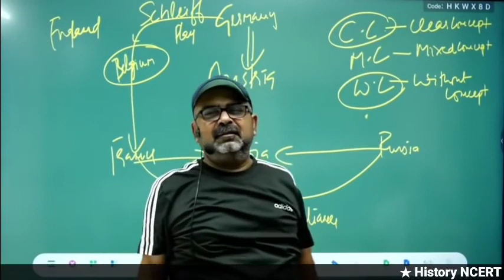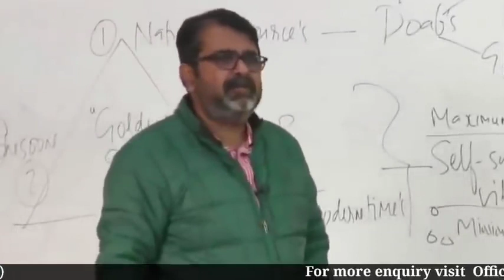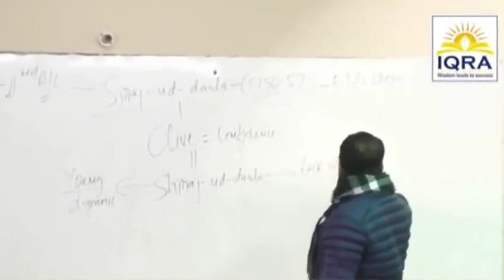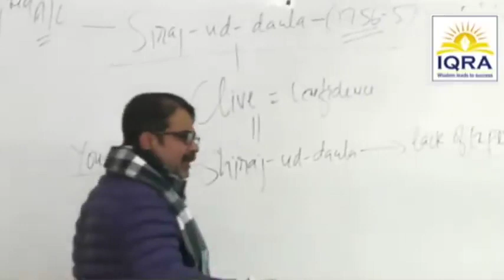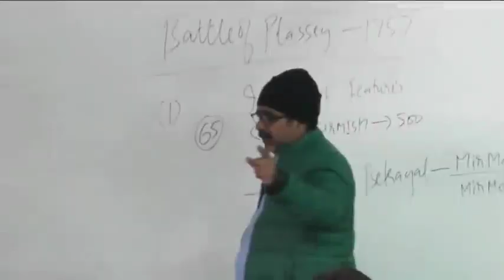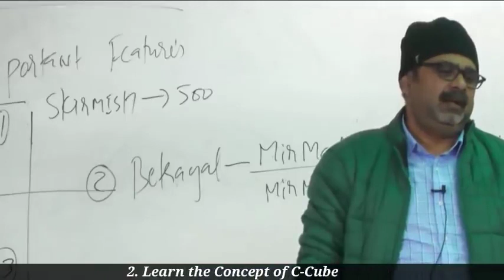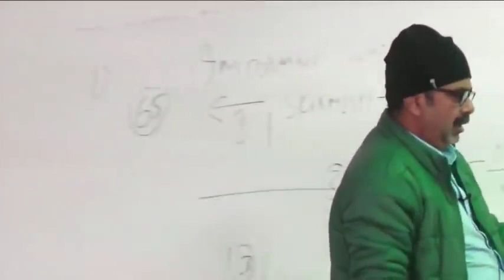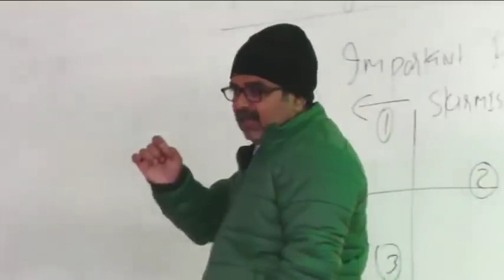Elon musk |Ojha sir |motivation video |why u earn money